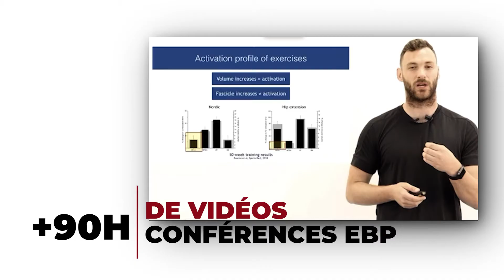Kiné du Sport Expert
Devenir expert en Kiné du Sport - une véritable expérience pédagogique
✔️ 437h de formation
✔️ +90h vidéos conférences EBP
✔️ +3000 pages de cours
✔️ +350 techniques kiné
✔️ +196 en thérapie manuelle
✔️ +40 modules
✔️ 26 jours en présentiel - 8 stages
✔️ 16 villes